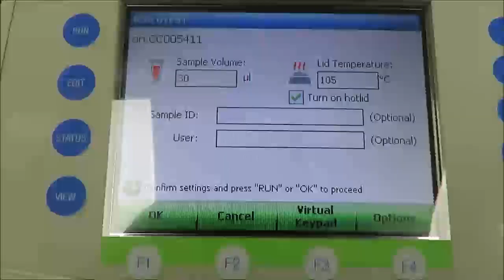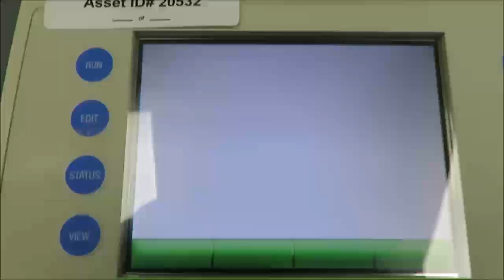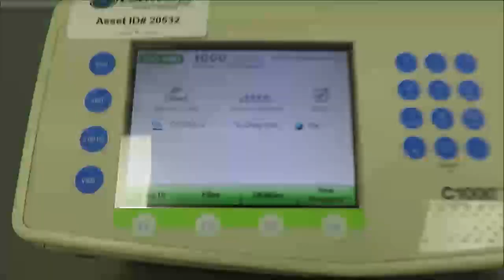Biorad C1000 Thermal Cycler id 20532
Biorad C1000 Thermal Cycler is available from The Lab World Group.